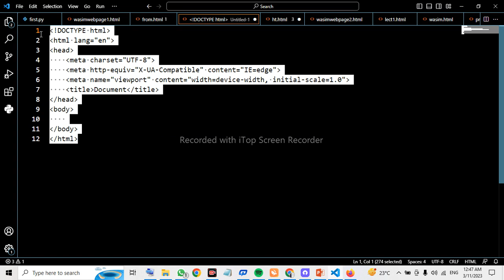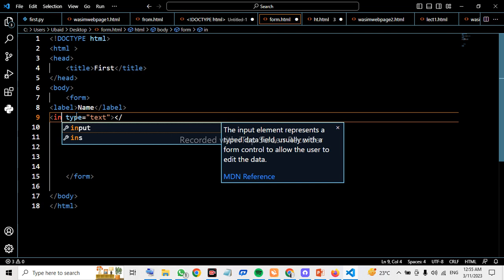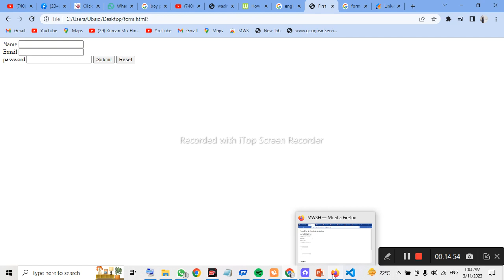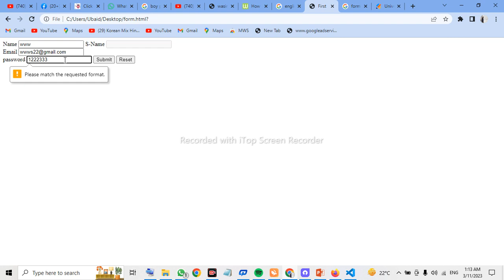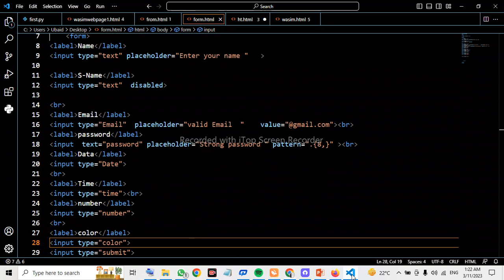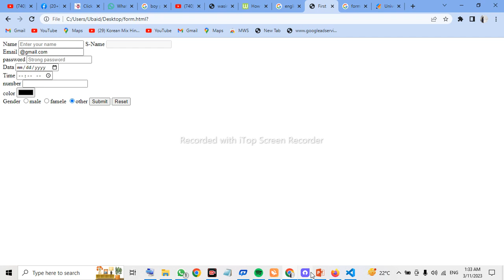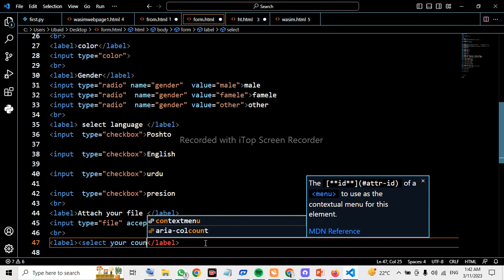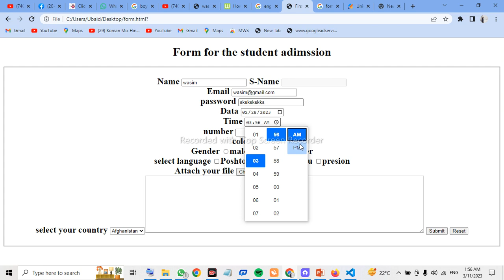how to make form html pashto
Data is key to the web, and the only way to collect data is HTML forms. In this video I will be covering absolutely everything you need to know about HTML forms in under 50  minutes. We will cover the main attributes of the form tag, how to create input elements with labels, and how to properly submit a form. This video is packed with every piece of information you need to know about HTML forms.

We will start by building a registration form with basic input fields and expand upon the example covering all form elements. We will discuss everything from text input, to check boxes. We will also cover form validation as well as label placement. By the end of this video you will know everything you need about HTML forms.